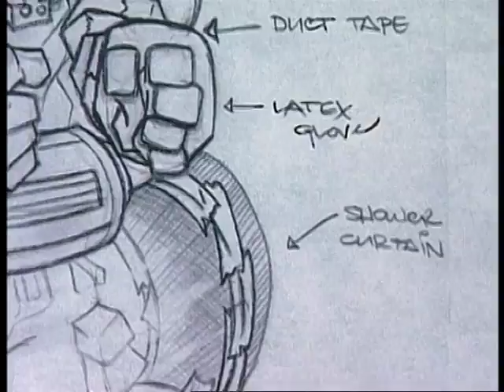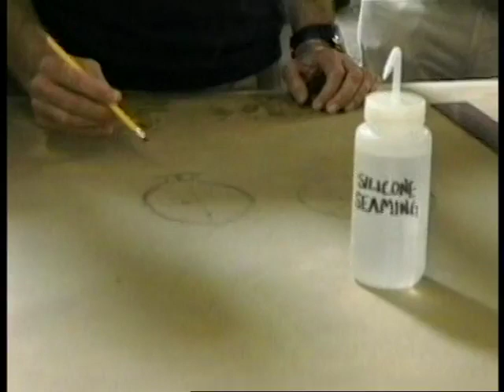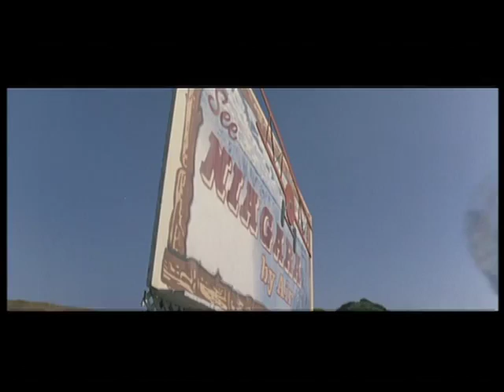Building a better bubble suit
DVD EXTRA OF BUBBLE BOY MOVIE 2001